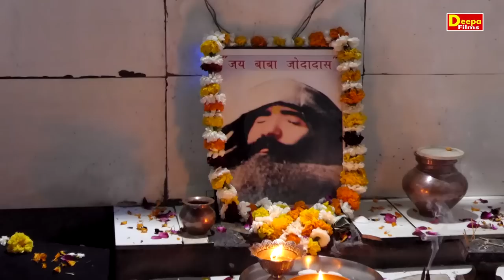ये मन बड़ा चंचल है||बहुत ही प्यारा भजन गाया दीपा चौधरी ने||Maharampur Ragni 2021||Deepa films